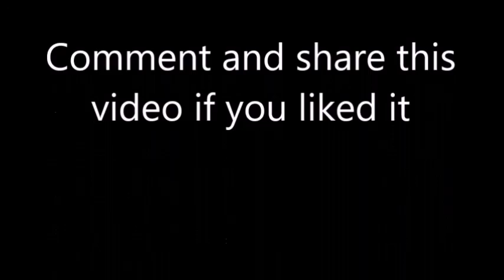Minecraft Episode 4 Updates and the Nether Fortress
In this episode I tour a Nether Fortress. If you like this kind of stuff watch the video. If you don't stop watching now.